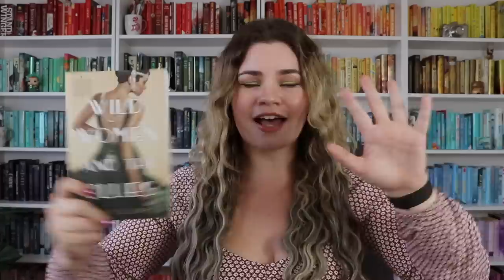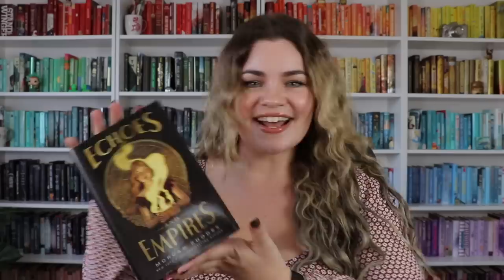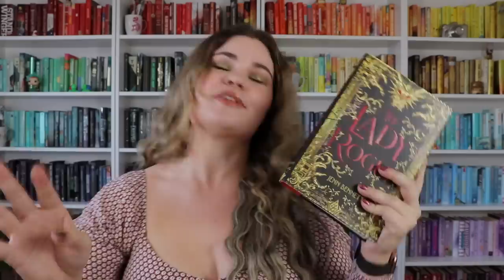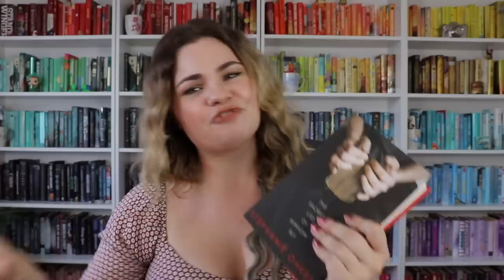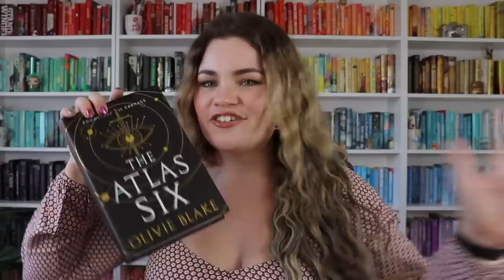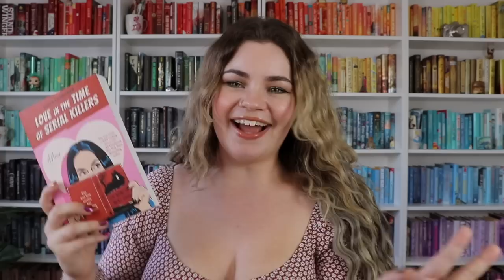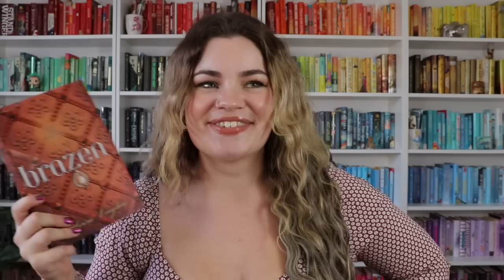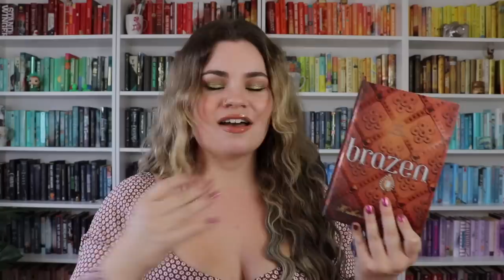My Fall Reading Plans!! 🍂